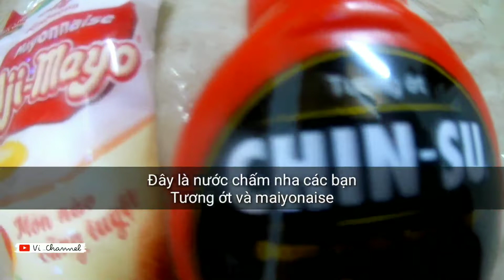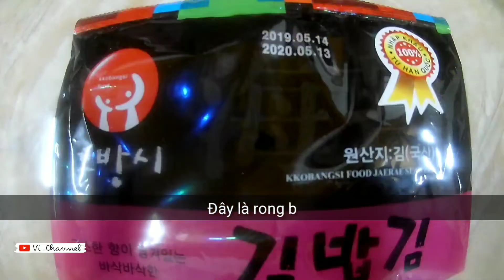Cách Làm Sushi Hàng Quốc - Cơm Cuộn - Tuyệt Vời - VI CHANNEL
Kênh 🎬 VI CHANNEL Chào tất cả các bạn.